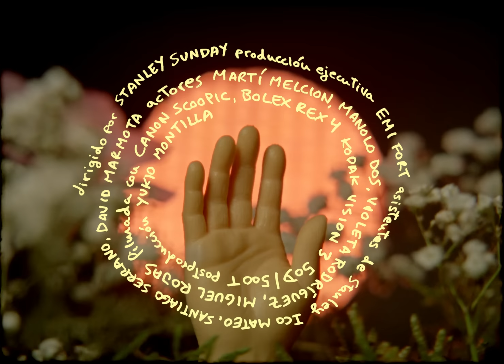Aries "Juramento Mantarraya" [Official Video]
"Juramento Mantarraya" appears on Aries 4th album "Juramento Mantarraya", released by K Records and La Castanya on LP, CD, and Digital on April 26th, 2019.

Directed by Stanley Sunday
Production Company: O · estudio creativo
Label: K Records / La Castanya